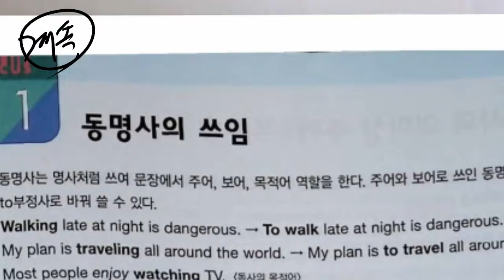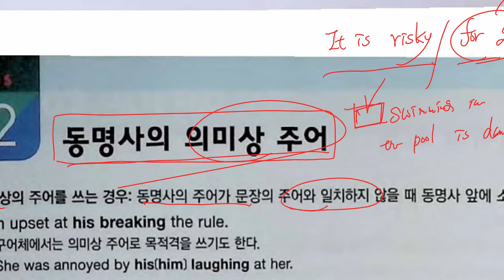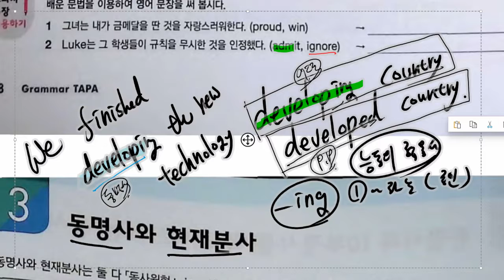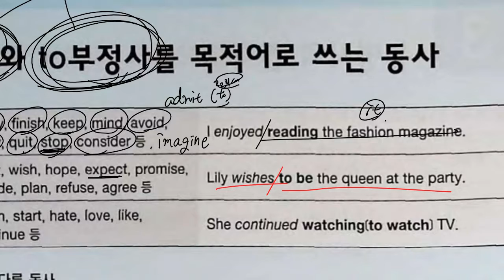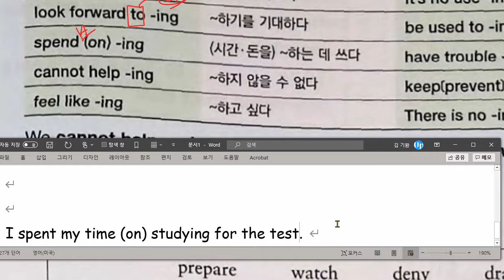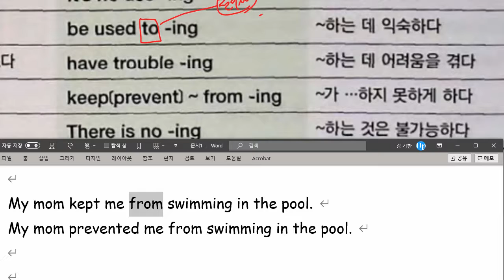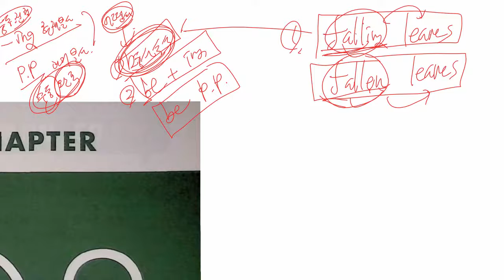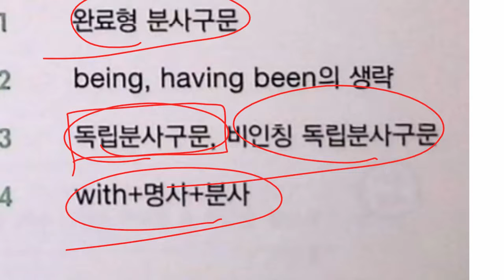중3 2021 08 11 문법 동명사 문법 분사